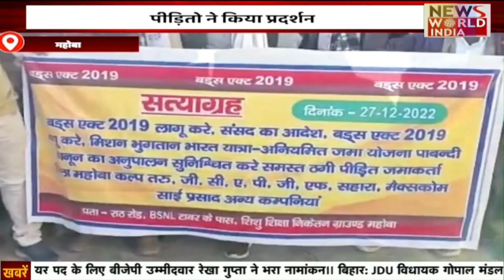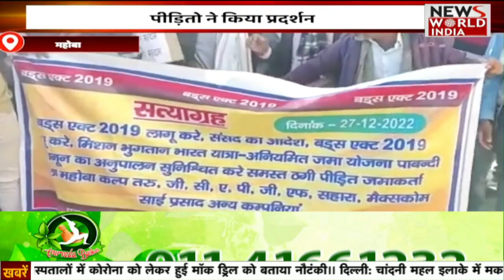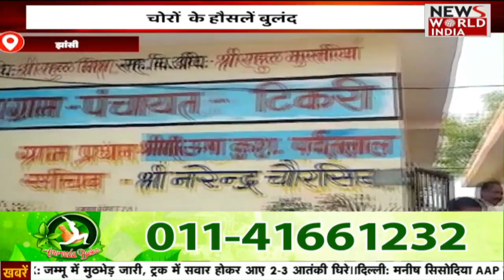संत कबीर नगर पुलिस महकमे की ट्रेनिंग पर सवाल | UP Cop Fails To Load Riffle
संतकबीरनगर में आई.जी. आर.के. भारद्वाज ने खलीलाबाद थाने का औचक निरीक्षण किया गया. निरीक्षण के दौरान आईजी आरके भारद्वाज ने कोतवाली खलीलाबाद में अभिलेखों की जांच पड़ताल की और चौकी प्रभारियों से असलहो के रखरखाव और उसके बारे में जानकारी ली आईजी आरके भारद्वाज ने चौकी प्रभारियों को अपनी पिस्टल को खोल कर साफ करने के लिए कहा मगर दरोगा साहब अपनी पिस्टल खोलने में असमर्थ दिखे तो कुछ ऐसे भी दरोगा साहब थे जो गन को चलाना तक नहीं जानते।